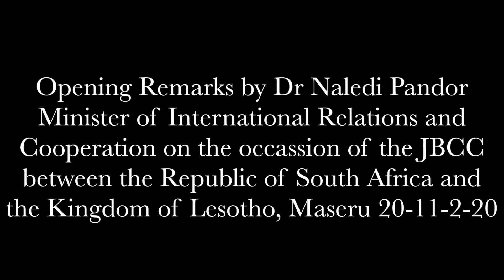Opening Remarks by Minister Naledi Pandor on the occasion of the JBCC in Maseru, Lesotho.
Opening Remarks by Dr Naledi Pandor, Minister of International Relations and Cooperation, on the occasion of the Ministerial Meeting of the Joint Bilateral Commission of Cooperation (JBCC) between the Republic of South Africa and the Kingdom of Lesotho, Maseru, 20 November 2020

My Dear Sister, Honourable Minister, Matšepo Molise-Ramakoae,
Honourable Ministers,
Your Excellencies,
Senior Officials from our respective Governments,
Distinguished Ladies and Gentlemen,

Good Afternoon,

Honourable Minister Molise-Ramakoae and Co-Chair, thank you sincerely for your warm words of welcome. I wish to express our heartfelt appreciation for the hospitality extended to my delegation.

Let me take this opportunity to pay my respect, on behalf of President Ramaphosa, to His Majesty the King Letsie III as well as to The Right Honourable, Prime Minister Majoro.

We have agreed to convene this Council of Ministers of the Republic of South Africa and the Kingdom of Lesotho Joint Bilateral Commission of Cooperation (JBCC) amid the COVID-19 pandemic due to the urgency of the issues of mutual interest we need to consider.

Further, the Council of Ministers Meeting has been long overdue. It has been almost seven (07) years since we met in Pretoria in 2013. They are lessons to take from this because some of the challenges could just compound over time. This calls for increased frequency of our political and diplomatic consultations at different levels.

Of course, our sectoral committees continued to meet and at times referred some of the matters for our attention and consideration by Heads of State and Government. It is therefore not doom and gloom, but we can do more.

This was precisely the consideration given by President Ramaphosa and The Right Honourable Majoro during the Prime Minister’s visit to South Africa in June 2020. The instruction was therefore clear that we should urgently convene and rejuvenate the JBCC.

I wish to command our Senior Officials for their detailed work on 03 and 04 November 2020, in Pretoria and in the past two days here in Maseru.

They have made bold proposals which will nurture our historic and fraternal relations and give impetus to the implementation of the joint programmes within the areas of cooperation. This includes the elevation of the JBCC to the level of Heads of State and Government level and the resultant amendment to identified JBCC Agreement provisions.

This will consequently elevate the decision making processes and strengthen accountability while enhancing the implementation of all Agreements that have been signed between our two countries. In this regard, I am pleased to note that more than thirty –four (34) Agreements and Memoranda of Understanding (MoU) in various fields have been signed between our two countries.

Furthermore, I am satisfied to learn that several Agreements and MoUs between our departments are currently at various stages of completion and will soon be signed and implemented accordingly.

Your Excellencies,

Our Senior Officials have also, through their report, asked us to pay special attention to urgent issues such as cross border movement of goods and services as well as the smooth transfer of school-going children across our borders. I am aware that some of these issues have already been discussed in detail by Ministers during the one on one interactions and others are yet to receive such attention during our stay in Maseru.

Our resolve is to change the lives of our people for better. We want to see our youth educated, trained and developed to become entrepreneurs and not job seekers. We aspire to bring women in both our countries into the mainstream economy and play an improved role in bolstering economic growth and contribute to sustained prosperity.

In order to achieve this, we must engage more effectively and continue to embark on cooperation projects in the fields of agriculture, mining, infrastructure development, defence and security, economy and finance, trade and investments as well as social and humanitarian affairs, so as to raise our bilateral relations to newer heights. Together, I strongly believe that our joint efforts will be rewarded by bringing forth economic transformation in our two countries which will translate into better lives for all.

Honourable Minister,

In essence, the platform created by our structured mechanism enables us to not only reflect on our bilateral cooperation programmes but also to discuss regional, continental and global issues of mutual interests. The political and diplomatic consultations I referred to earlier become more imperative to formulate common positions.

Honourable Minister,

It is only by working together that we can bring forth the change we want. I look forward to our fruitful deliberations and the report prepared by our Senior Officials.

ISSUED BY THE DEPARTMENT OF INTERNATIONAL RELATIONS AND COOPERATION

OR Tambo Building
460 Soutpansberg Road
Rietondale
Pretoria
0084